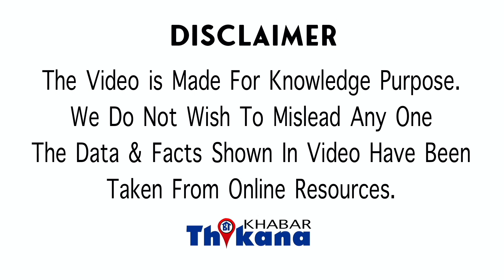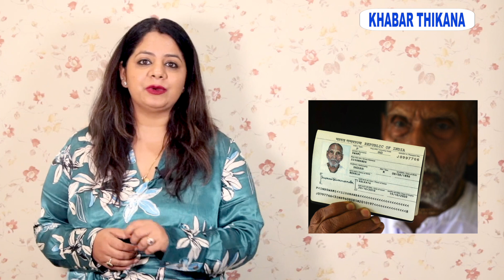125 साल के योग गुरु स्वामी शिवानंद ने इस खास अंदाज में लिया 'पद्म श्री | PM मोदी भी हुए नतमस्तक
125 साल के योग गुरु स्वामी शिवानंद ने इस खास अंदाज में लिया 'पद्म श्री | PM मोदी भी हुए नतमस्तक उनके हुनर के आगे

कल पद्मश्री अवॉर्ड दिए गए इसी बीच 125 सालों के योग गुरु काफी चर्चा का विषय रहे योग गुरु अपना पद्मश्री कलेक्ट करने खुद आए अपने पैरों पर चलकर आए फुल स्पीड में चल रहे थे और प्रधानमंत्री नरेंद्र मोदी के सामने नतमस्तक हुए फिर प्रेसिडेंट रामनाथ कोविंद के सामने नतमस्तक हुए खुद जाकर अपना वोट कलेक्ट किया और बड़े हिट चुस्ती फुर्ती से यह चलें 125 साल के इस बुजुर्ग की चर्चा आप सब तरफ है कि आखिर यह 125 साल की उम्र में इतने फिट और इतने एक्टिव कैसे हैं 125 साल के योग गुरु स्वामी शिवानंद को देखकर हर कोई हैरान है सोशल मीडिया पर स्वामी शिवानंद यह वीडियो काफी वायरल हो रही है जिसमें वह चुस्ती फुर्ती से नजर आ रहे हैं उन्हें देखकर लगता ही नहीं कि उनकी उम्र 125 साल है लेकिन उनके पासपोर्ट के अकॉर्डिंग उनका जन्म 1396 में हुआ था शिवा आपके माता-पिता और बहन की मृत्यु बचपन में ही हो गई छह साल की उम्र से उपयोग कर रहे हैं वे बंगाल से काशी पहुंचे और वहां से उन्होंने सेवा करनी शुरू कर दी सालों से वह योगा करते हैं अपने गुरु के कहने पर उन्होंने ऑल वर्ल्ड योगा प्रैक्टिस शुरू की उन्होंने शुरुआत लंदन से की और उसके बाद कई सारे देशों में वह योगा करवा चुके हैं 34 सालों में पूरी दुनिया उन्होंने उंगली इसके अलावा सालों से वह उबला हुआ खाना खाते हैं और बहुत ही सादा जीवन जीते हैं शिवानंद योगगुरु को देखकर हर कोई हैरान हो गया है कि यह दौर जहां पर एक लोगों की कम हो रही है 5055 साल की उम्र में हाथ टैक्स आ रहे हैं उसी राह में हमारे बीच ऐसे शख्स भी है जिसकी उम्र 10 अश्लील है और 125 सालों में भी एकदम फिट है यह देखकर हर कोई हैरान है कि किसी जादू से कम नहीं है शिवानंद महाराज के लिए कहा जाता है कि छह साल की उम्र में कि उनके माता-पिता उनकी बहन की डेथ हो गई थी और तब मोह-माया से उनका मन उड़ चुका था इन फैक्ट उन्होंने अपने माता-पिता और बहन के शव को मुखाग्नि देने से भी मना कर दिया था और फिर अपना ध्यान सिर्फ और सिर्फ योगा और मेडिटेशन में लगाया उन्हें योगा और मेडिटेशन में मास्टरी हासिल है